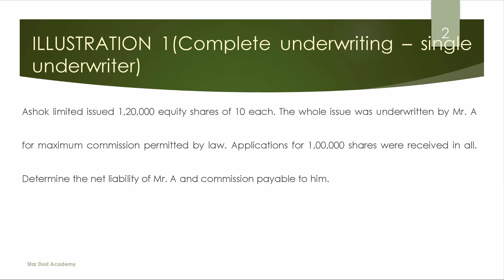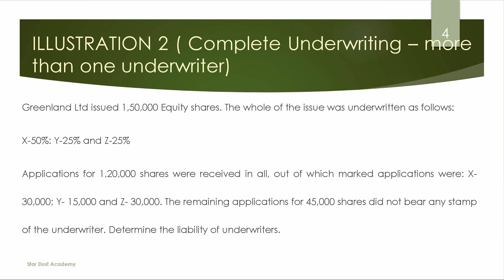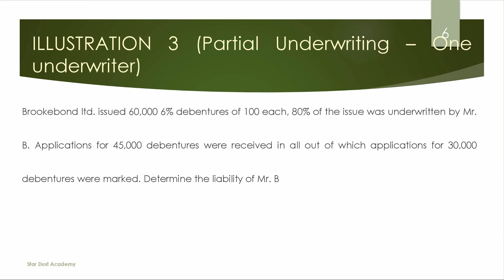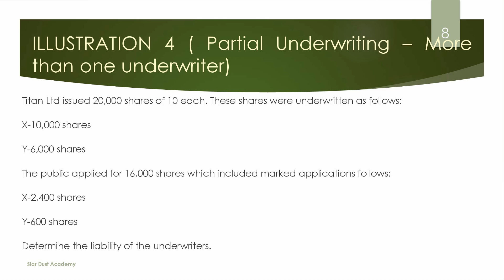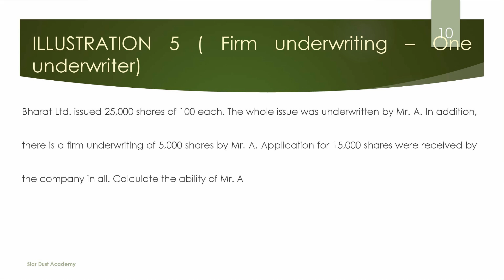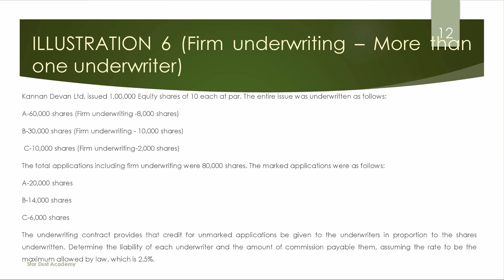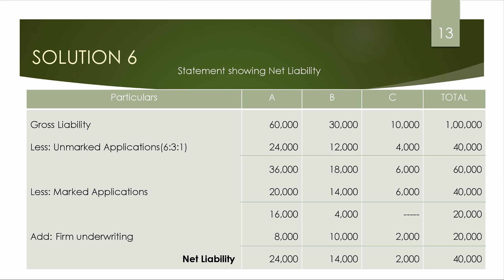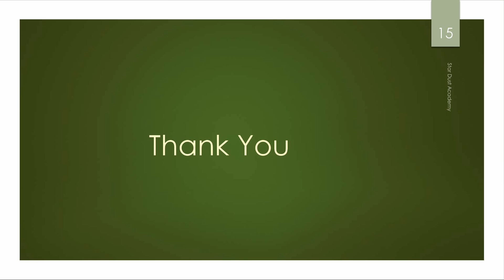Underwriting of Shares & Debentures Part 3 Illustrations Corporate Accounting Malayalam Tutorial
Underwriting of Shares & Debentures  Illustrations Corporate Accounting Malayalam Tutorial / Bcom

Part 3
Illustrations

Topics Covered
1. Illustrations